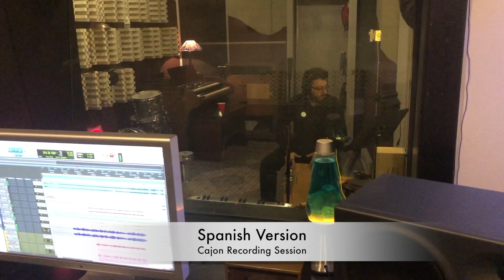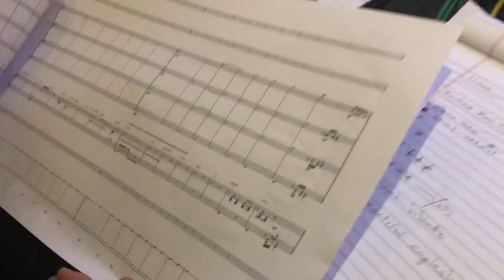National Anthem Project Video Indiegogo 2-16-2019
Ysaÿe Barnwell Anthem Project II
A Black version of the Star Spangled Banner? How about a Chinese or Puerto Rican one? Join us!
I’m wondering if or how other musicians might infuse the Anthem with their cultural flavor - e.g.. rhythms, tonalities, instruments. I would like to make a great ethnographic recording.